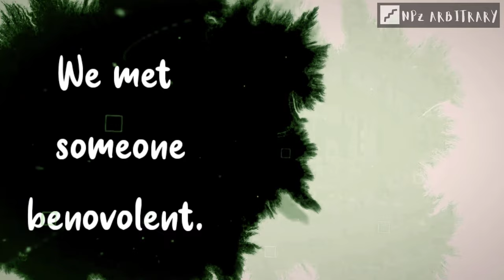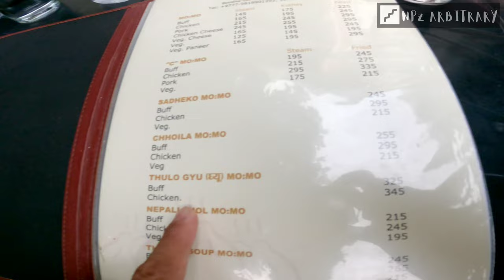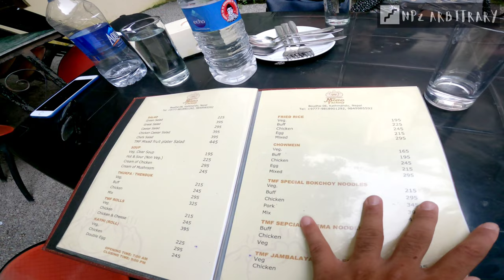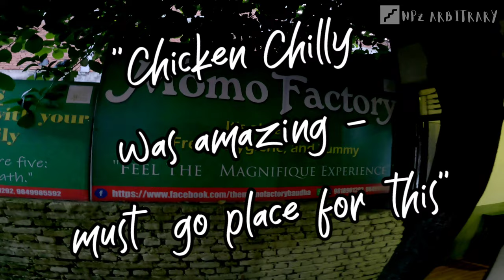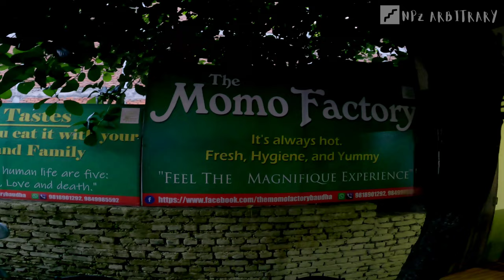Roaming around Boudhanath | Food & Walk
This was actually short and unplanned tour of Boudhanath stupa located in Boudha, Kathmandu. We visited the momo factory located nearby. Taste was good. It was nice day indeed.